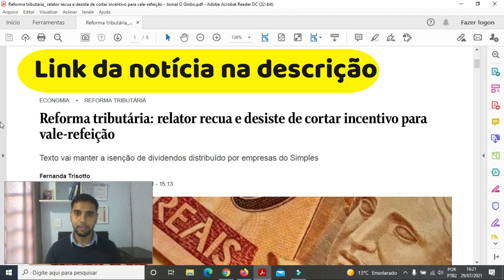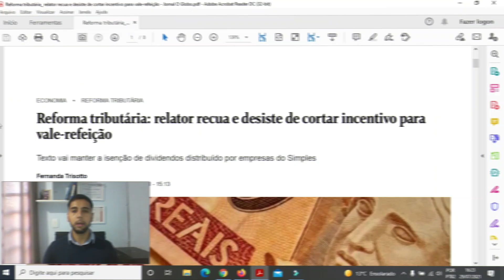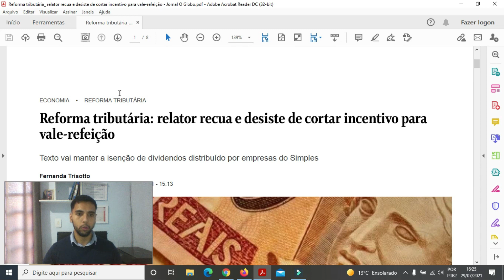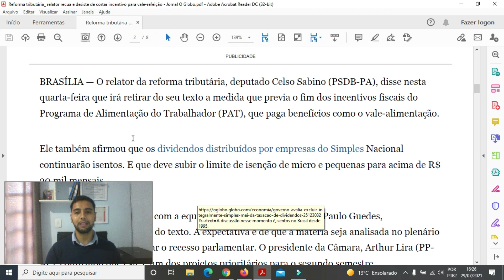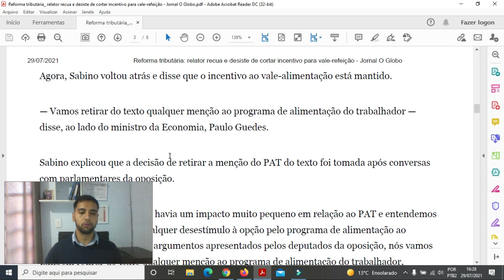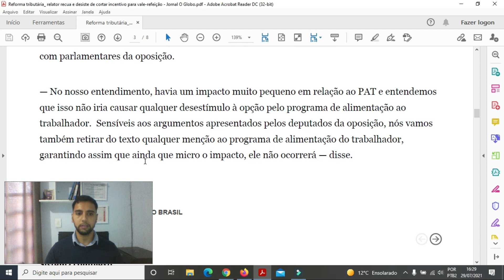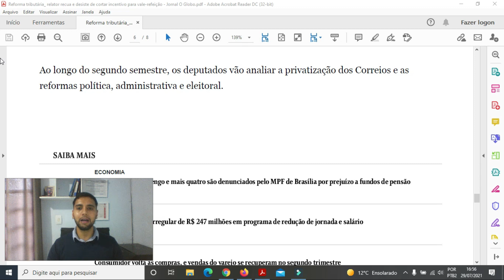Notícia Boa para o Trabalhador - Vale Alimentação & Vale Refeição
Rodrigo aqui!

Mais um vídeo para o nosso canal Dica Trabalhista.

Através de vídeos estarei diariamente esclarecendo dúvidas e explicando questões em envolvem Direito do Trabalho.

Então, se vc é empregado ou empregador nos acompanhe em nosso Instagram @galatiadvocacia e nosso Canal no You Tube  e fique por dentro de todos os direitos e novidades e dicas sobre Direito do Trabalho.

O tema de hj é: "Notícia Boa para o Trabalhador - Vale Alimentação & Vale Refeição"

Contatos:

1) Instagram: @galatiadvocacia

Escritório localizado em Taboão da Serra - São Paulo.